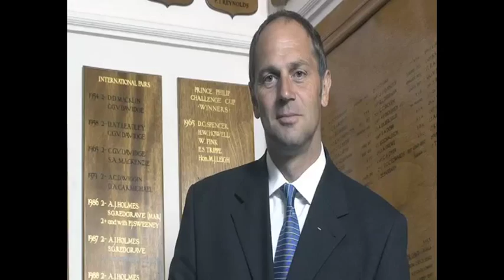Sir Steve Redgrave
Sir Steve has insulin resistant diabetes (which means that he has to use insulin to help manage his glucose levels). Sir Steve will be using Medtronic's insulin pump system (Paradigm11®12  Veo™13) to help him get the right amount of insulin and to continuously monitor his glucose levels throughout this endurance cycle.